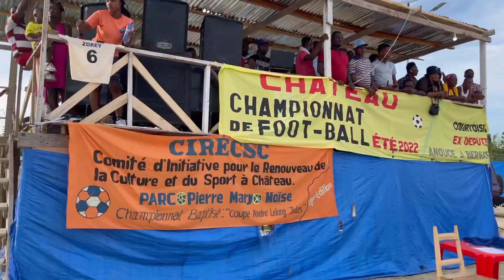Bèl chanpyona Foutbòl vakans ap dewoule sou teren chato a, nan vil Jérémie